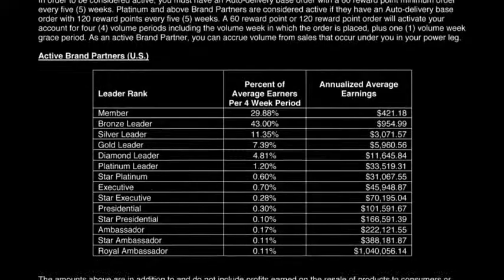YPR Radio Jeffrey Jensen Trailer